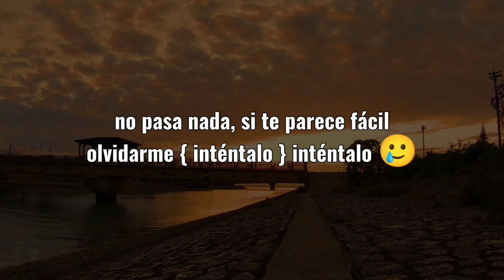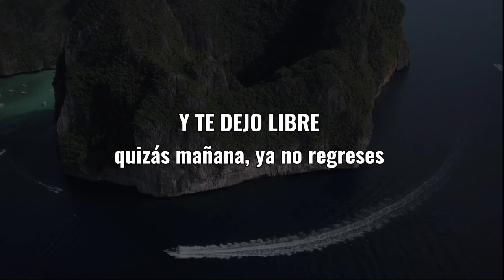EDDY LOVER INTÉNTALO ( DJ. GATO )